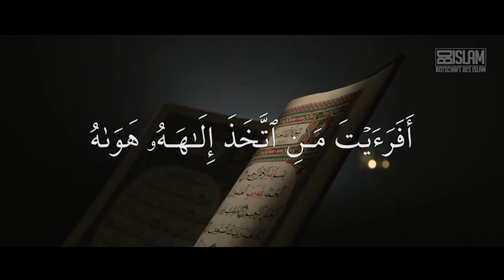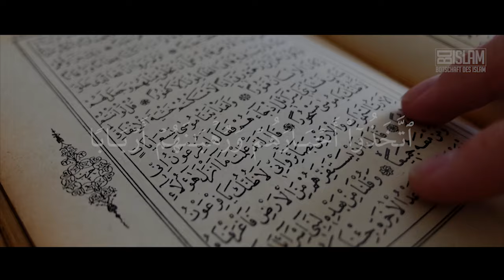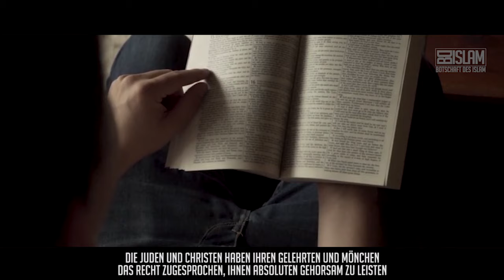Die Neigung zum Gott machen ᴴᴰ ┇ Worte zum Nachdenken ┇ BDI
Allah (swt) sagt: "Was meinst du wohl zu jemandem, der sich seine Neigungen zu Gott genommen hat(...)" [Quran 45:23]